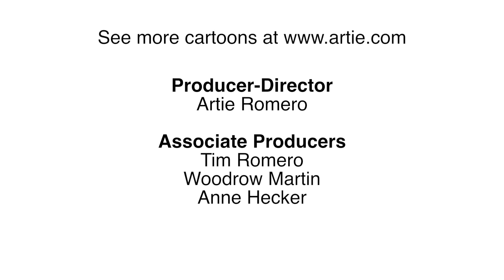Nonsense Stories #6 work print 3.11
This is a work print that was produced before the audience animation and sounds were added.

There was an Old Man with a poker,
Who painted his face with red ochre.
When they said, "You're a Guy!" he made no reply,
But knocked them all down with his poker.

-- Edward Lear, A Book of Nonsense (1846)

Producer-Director: Artie Romero

Voices: Ron Hayden

Associate Producers: Woodrow Martin, Anne Hecker

Limerick: Edward Lear

Whiteboard art: Jesse Knyphausen

Animation: Jieting Chen, Artie Romero, Frauke Wright and Matthew Rebel

Caricature: Bill Crowley

Post-production: Tim Romero

All "celebrity" voices are humorous impressions created by voice actor Ron Hayden.

:D